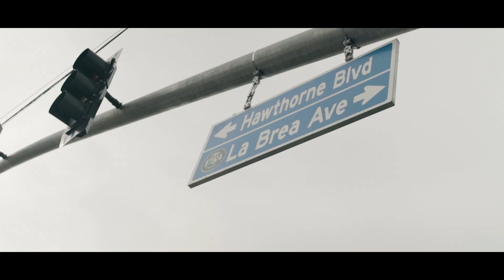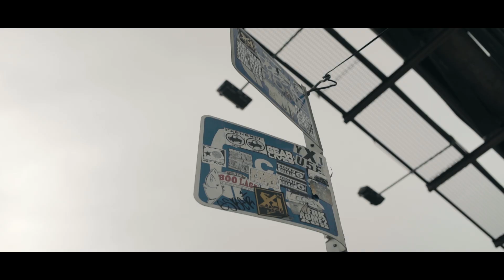Young Go- Easy (Official Music Video)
Official Music Video Release from Young Go.

Song- Easy

Music Video Directed by: Anfywest IG: @anfywest
Produced by: Palaze
Engineered and Mixed by: Taylor Made IG: @tailor_made.official
Recorded at: ZOOM Recording Studio IG: @zoomrecording